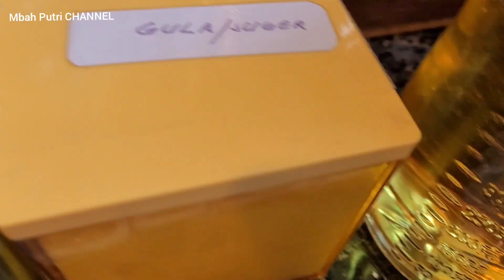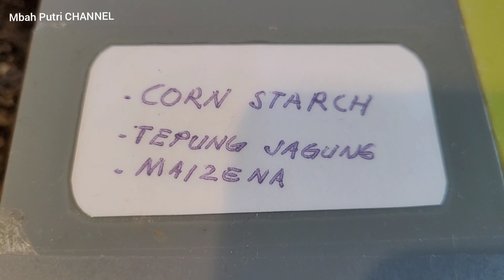punya tahu putih coba masak seperti ini keluarga pasti seneng dan lahap makan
Hai teman-teman dimana saja berada Assalamualaikhum Wr Wb, selamat berjumpa dengan Mbah Putri ya.
Teman-teman divideo kali ini mbah Putri mau bagi-bagi resep yang sangat sederhana tetapi bisa membantu mengatasi kebinggungan kalian dslam memilih resep yang mudah dan enak.
Ini adalah resep tahu bumbu saos teriyak, bumbunya sedap rasanya mantap. Bahan dan bumbunya juga mudah didapat.
Kalian kepingin tau bagaimana cara masaknya silahkan simak video mbah putri sampai habis biar kalian tau bagaimana mbah putri memasaknya.
Dan dibawah ini mbah Putri juga sebutkan bahan dan bumbunya.

Bahan-bahan:
1.  tahu putih
2.  daun brambang

Bumbu-bumbu:
1.  saos tiram
2.  saos teriyaki
3.  penyedap rasa bila perlu
4.  cabe rawit
5.  bawang putih
6.  bawang merah
7.  minyak goreng secukupnya
8.  gula
9.  garam
10. tepung jagung/ maizena

Nah itulah bahan dan bumbunya teman-teman, selamat mencoba semoga video dan resep mbah putri bermanfaat bagi kalian semua dan bisa menambah catatan resep baru ditengah keluarga tercinta.

Terima kasih teman-teman atas dukungan kalian semua dan bagi teman-teman yang baru menemukan channel mbah putri, mbah putri ucapkan selamat berkenalan dan selamat bergabung semoga kalian suka dengan video² mbah putri.

Wassalamualaikhum Wr Wb.

tumistahuputih tumistahuputihsaosteriyaki caramasaktahuputihbumbusaos teriyaki#reseptumistahuputihbumbusaosteryaki